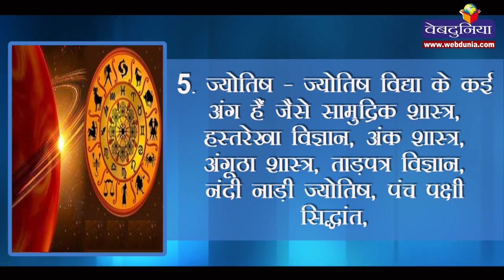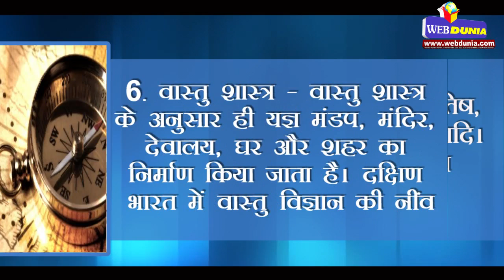जिंदगी बदल देंगी ये 10 जानकारियां : 10 knowledge for life in hinduism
यदि जिंदगी बदलना है तो पढ़ें हिन्दू धर्म के ये 10 तरह के ज्ञान। सुख, संपत्ति, समृद्धि, निरोगी काया और सभी तरह की शांति मिलेगी।